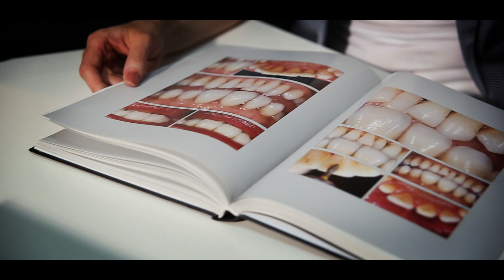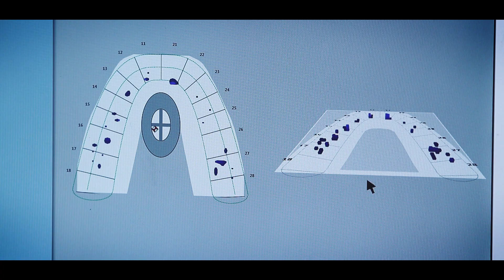Miling Dental Clinic - film wizerunkowy